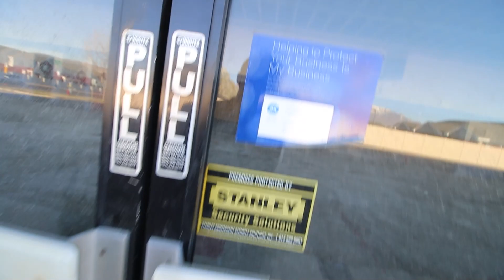Buying an abandoned building.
Welcome back! We figure out what Hardbodiez is all about. Johnny and James explore an abandoned building to build a gym.